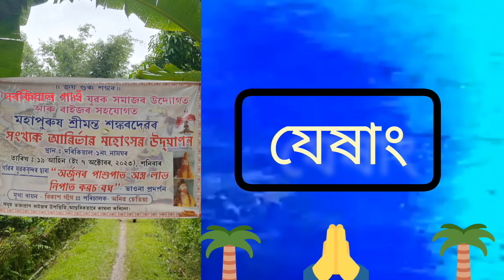bhaona // যেষাং শ্লোক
যেষাং // bhaona

bhaona
bhaona assamese
bhaona arombhoni geet
bhaona akhur probekh
bhaona probesh
bhaona prabekh
bhaona assam
bhaona probekh
bhaona geet
bhaona assamese song
যেষাং শ্লোক
eshan entertainment
vaona assamnese
vauna
vaona akhur prabesh
vaona judha
vaona hutra
vaona assamese song
vaona probesh
vaona juddho
bhaona
assamese bhaona
assamese bhauna
assamese bhavna
vaona bahi hur
vaona starting song
sk jubahomaj
Nakachari
broklend boy
akhomiya bhavna
bhauna
bhavna
bhavna assamese
bhavna wala video
akhomiya bhavna
bhauna
bhavna
bhavna assamese
bhavna wala video
bihu
arombhoni geet
assamese bhauna akhur
assamese bhavna
abhimanyu vadh
assamese bhavna alI
assamese bhavna
aarambh hone geet
assamese bhavna
anupam bitupan
assamese bhavna ankur
assamese bhavna arjun
assamese bhavna
armani geet
assamese vauna
arombhoni geet